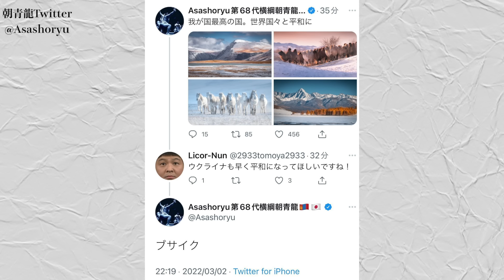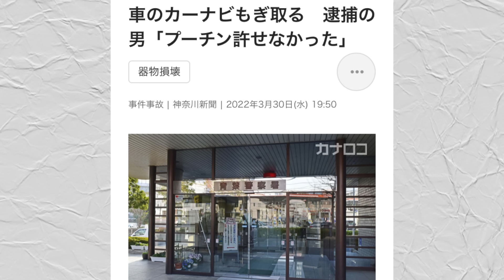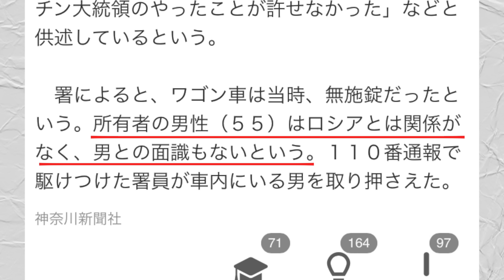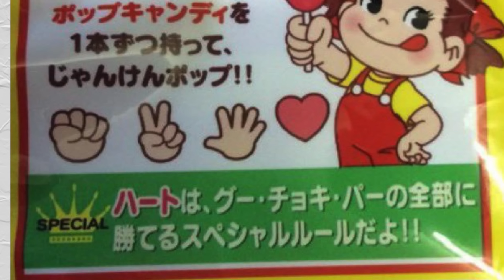理不尽に起こる出来事がどうしようもなさすぎるww